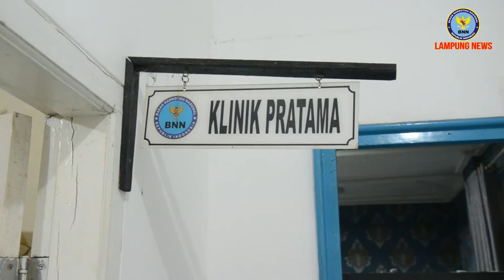Buat SKHPN di BNNP Lampung itu mudah Sekali...Petugasnya Ramah Lagi